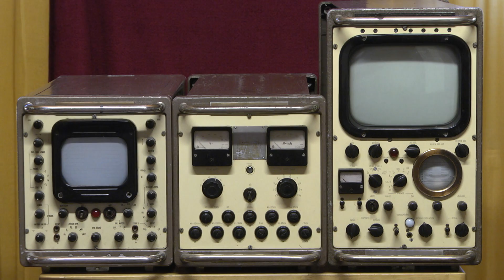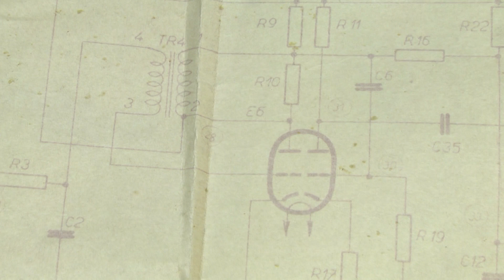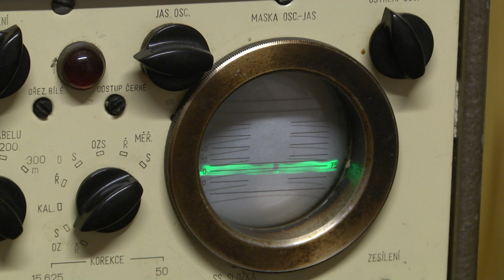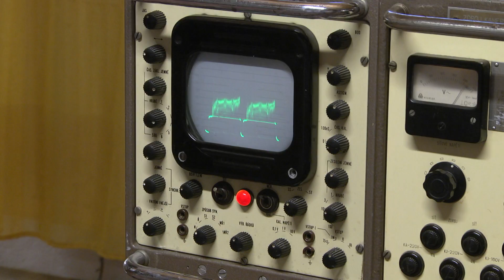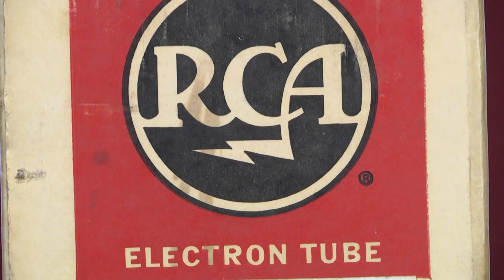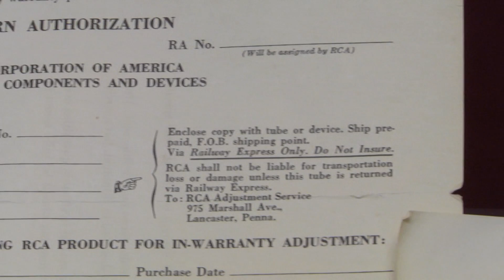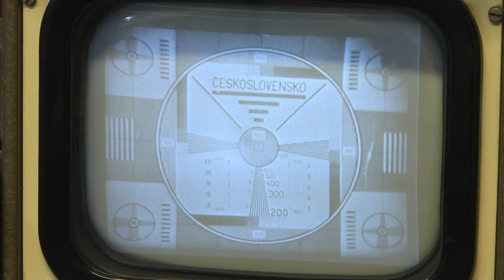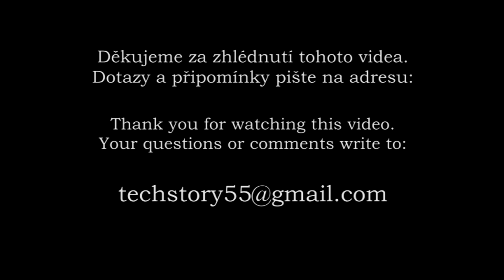Televizní technika Radiospoj, monitor TMC 403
"V každých titulcích je chyba!"
Toto staleté pravidlo platí mnohem šířeji, tedy i pro mluvený komentář.
Jedna  drobná nepřesnost zazní i v tomto klipu.
Zkusím to napravit:
Pan Zworykin vymyslel ikonoskop, za ortikonem jsou pánové Albert Rose, Paul K. Weimer  a Harold B. Law.